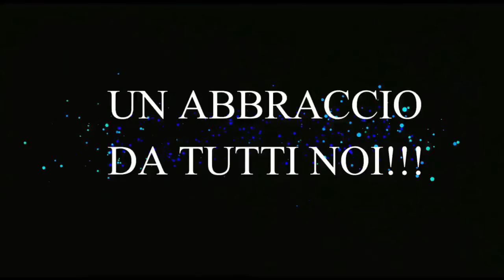VIOLA ST GREE TNBMTBSCHOOL